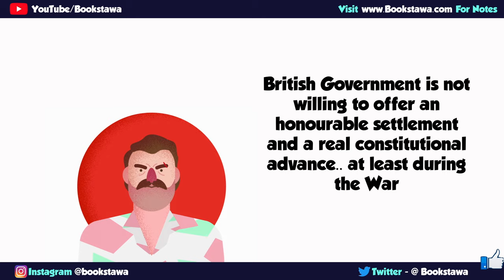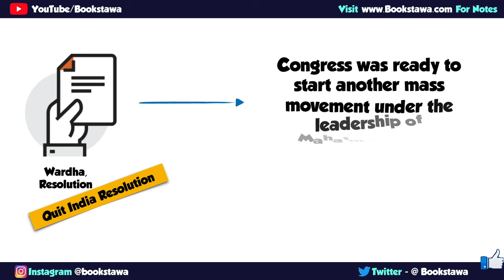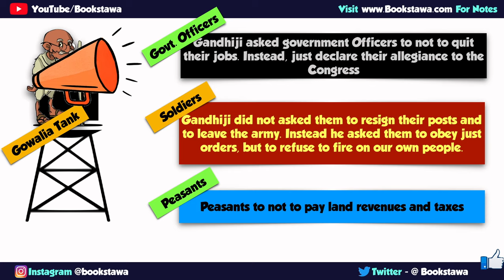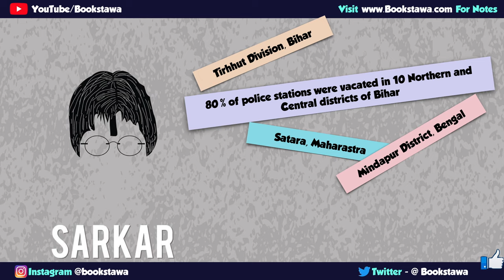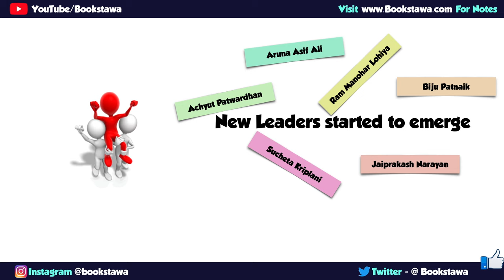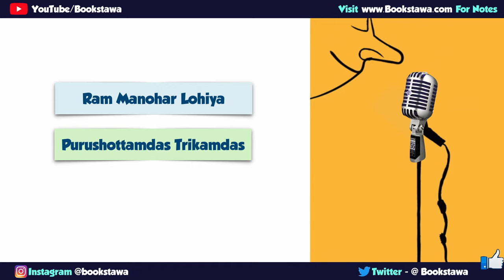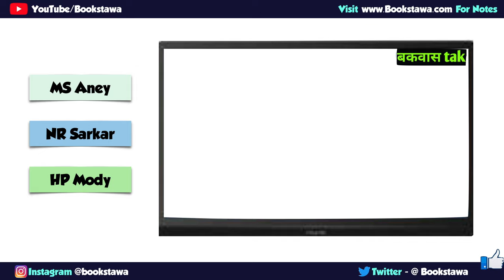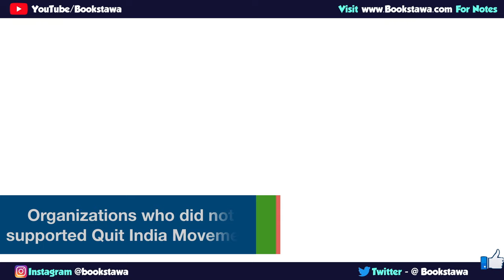Quit India Movement 1942 in Hindi [ Modern History ]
Quit India Movement in Hindi Class 10 ICSE | UPSC | Modern History